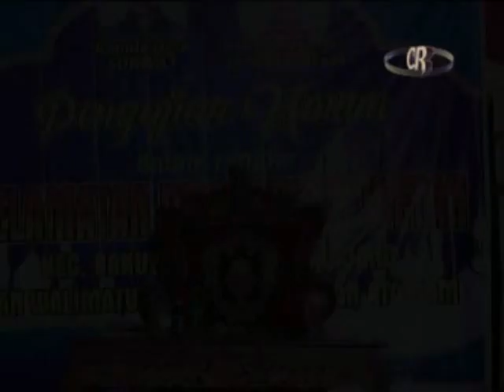TERBARU CERAMAH KH. SIBAWEH - Pakaluar Zakattah